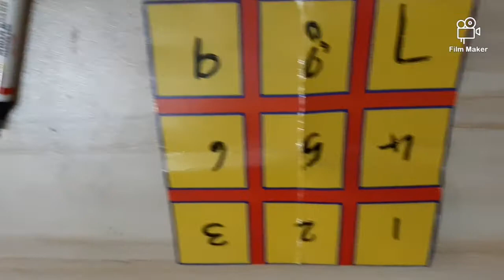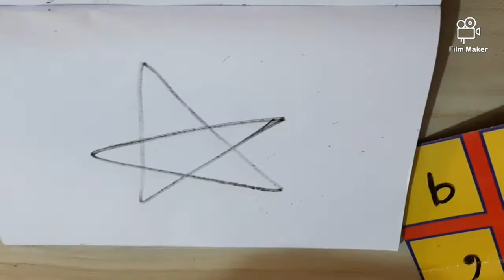memory game and reveal the secret of star game